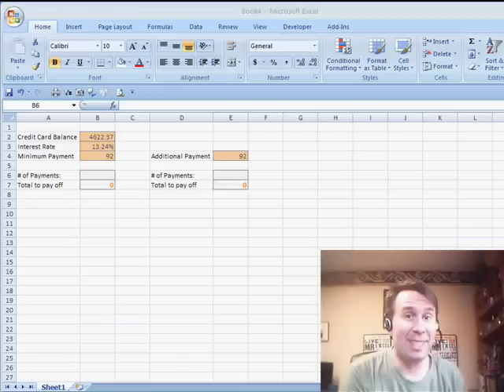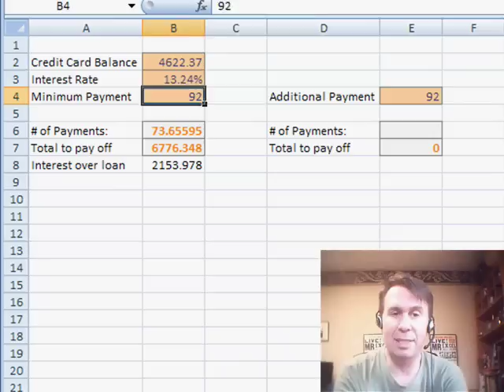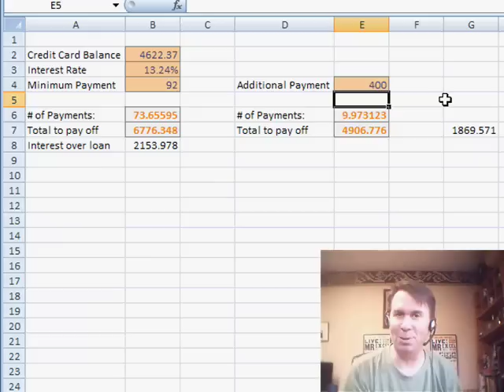Excel - Calculate Early Payoff of Debt - Episode 998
Microsoft Excel Tutorial: Calculate Early Payoff of Debt.

Welcome back to the MrExcel netcast! In today's video, we're going to tackle a common household finance problem using the power of Excel. Have you ever received a credit card statement with a high balance and a seemingly never-ending payment plan? Well, we're going to show you how to use Excel to calculate the early payoff of your debt and potentially save yourself a significant amount of interest.

First, we start with a massive amount of data - the balance, interest rate, and minimum payment on your credit card statement. We'll use Excel's NPER function to determine the number of periods it will take to pay off the loan. By dividing the interest rate by 12 (since we're talking about monthly periods) and inputting the payment and present value, we can see that it will take 73 months to pay off the loan, with a total payment of $6,776.

But what if we want to pay off the loan sooner and save on interest? We can use Excel's What-If analysis to see the impact of increasing our payments. By doubling the payment to $184, we can pay off the loan in just 29 months, saving over $1,300 in interest. And if we can afford to make an extra $400 payment, we can pay off the loan in just 9 months!

Not only is this a useful tool for personal finance, but it also showcases the power of Excel's financial functions. You don't have to be a banker to use these tools - anyone can use Excel to solve basic household finance problems. So next time you receive a credit card statement, remember to fire up Excel and see how you can save yourself some money.

And if you have any suggestions for future videos, leave them in the comments below.

Table of Contents:
(00:00) Calculate Early payoff of House Mortgage
(00:31) Using Excel's power to calculate payment periods
(00:49) Using the NPER function
(01:01) Walking through the function
(01:30) Total payment and interest calculation
(01:40) Doubling up payments to save on interest
(02:18) Using the function for What-If analysis
(02:58) Clicking Like really helps the algorithm

This video answers these common search terms:
Basic household finance problems
Credit card interest calculation
Excel financial functions
Excel NPER function
Excel PMT function
Household finance
Increasing payment amount to pay off loan faster
Loan payoff calculation
Minimum payment calculation
Saving on interest payments
What-If analysis in Excel

Tom & Vicky ask about using Excel for basic household finance. Excel has a great suite of functions for this. Today, a look at using NPER to pay off your credit cards faster. Episode 998 shows you how.